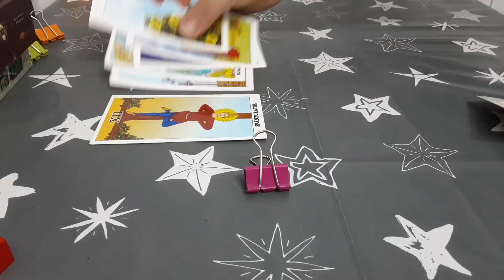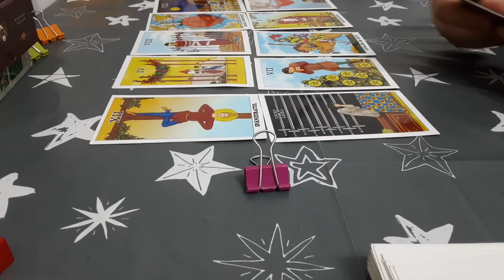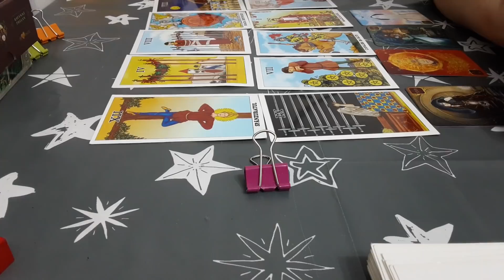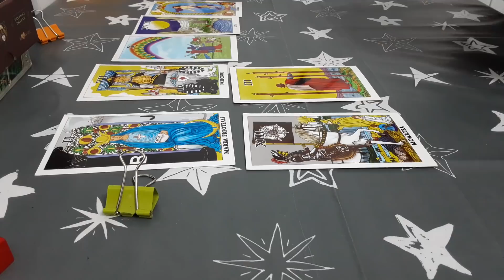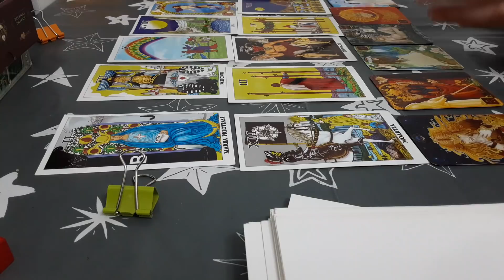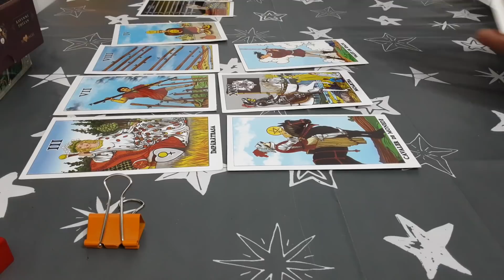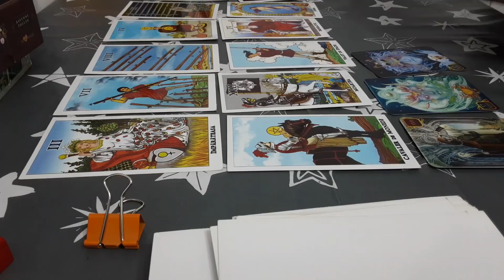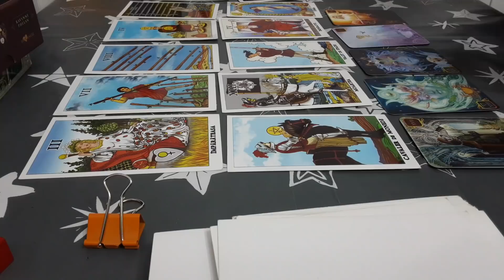Ce urmează între noi doi